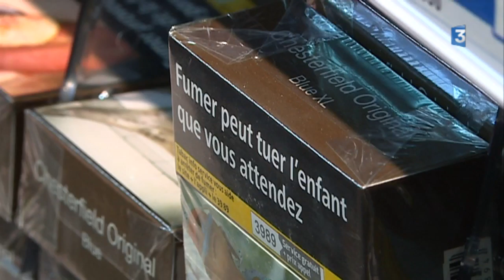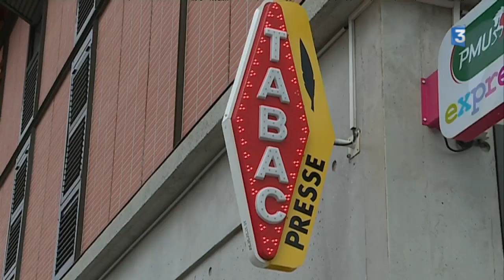Le paquet neutre sans effet sur la consommation, les buralistes craignent l'augmentation des prix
Selon les Douanes, les ventes de cigarettes ont augmenté de 9,2 % par rapport à l'année dernière. Pourtant, depuis le 1er janvier, les paquets sont neutres. Cette mesure semble sans effet. Serait-ce la même avec un paquet à 10 euros ?